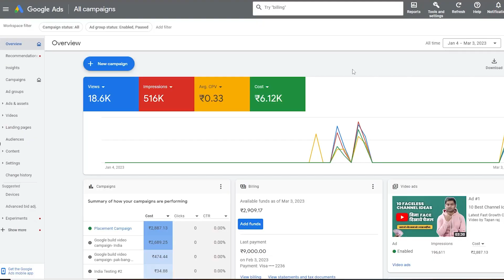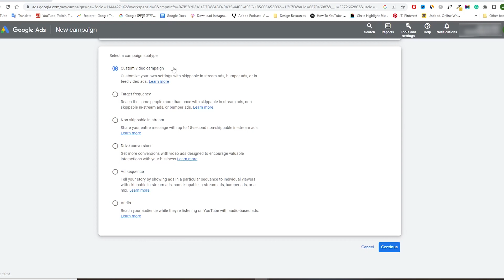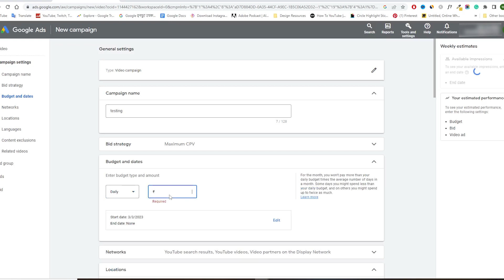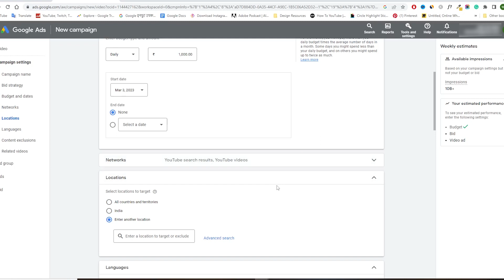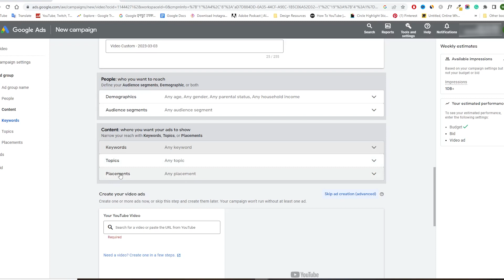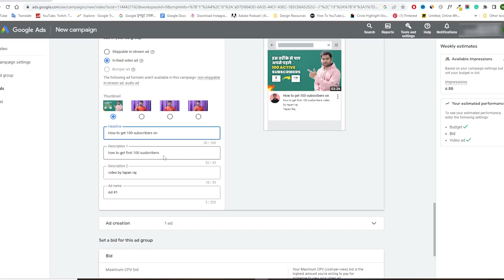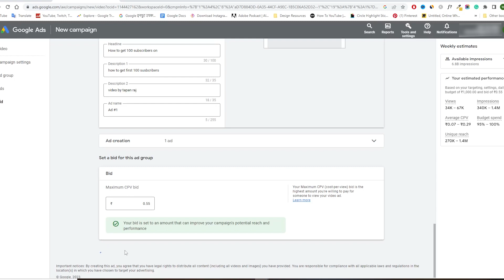अब कम Views की समस्या खत्म ! (100% Guaranteed ) | How to Promote Youtube Video through Google Ads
advertise youtube channel
google adwords youtube
promote your youtube video
promote my youtube video
adwords se video kaise promote karen